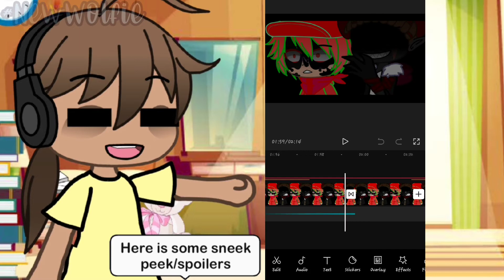0 ideas so here is some sneek peek/spoilers for Hero vs Villain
{Note from Creator}
hi,I am still working on it and um still a worried with the strong blood and everything especially for me thinking of ideas for the dialogs and everything but yeah hope ya guys are doing ok there.
Credits:
-song

that'll be all
baii
love ya'll